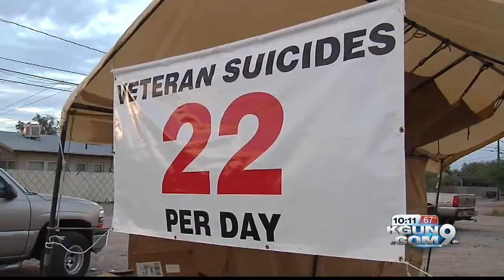HOMELESS VETERANS WITH FONZ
HOMELESS VETERANS